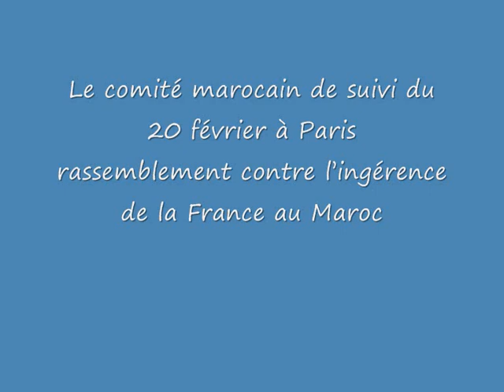Comité marocain de suivi du 20 février Paris rassemblement devant le Quai d'orsay .wmv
Le comité marocain de suivi du 20 février appelle à un
rassemblement contre l'ingérence de la France au Maroc
Le Maroc connait un large mouvement populaire réclamant des
changements démocratiques et politiques profonds. Le mouvement 20
février est né d'un rassemblement de jeunes pour le changement. Des
jeunes ont pris la responsabilité de s'inscrire dans une dynamique de
participation positive dans la construction.
Face au mouvement de la jeunesse pour le changement, la France réitère
les mêmes erreurs historiques et politiquement impardonnables par un
peuple qui souffre de l'absolutisme.
En effet, l'ingérence française s'est à nouveau exprimée au mépris de la
dignité du peuple marocain et de sa volonté de reconstruire son propre
espoir.
Acte 1 : L'intervention télévisuelle de Rama Yade, citant le Maroc comme
une exception, un modèle de démocratie et appuyant le statut de
« commandeur des croyants », est une faute politique.
Acte 2 : L'intervention à la tribune de l'ONU, le 17 mars dernier, du chef
de la diplomatie française, M. Alain Juppé, après le fiasco de son
prédécesseur, Mme Alliot-Marie, lors de la révolution Tunisienne, qualifiant
de « courageux et visionnaire la mise en place d'une monarchie
constitutionnelle », relève d'un paternalisme inacceptable et constitue une
offense envers le peuple marocain.
Acte 3 : Le vendredi 18 mars, l'Adjoint à l'Ambassadeur de France à
Rabat rencontre un groupe de jeunes issus de partis politiques marocains
pour les mettre ouvertement en garde contre « la manipulation des
islamistes et l'extrême gauche » et les dissuader de continuer à
manifester dans le cadre du mouvement du 20 février.
La diplomatie française ne DOIT pas participer à la propagande de l'État
Makhzenien répressif pour faire taire le peuple marocain et sauvegarder
les intérêts économiques et stratégiques des corrompus et leurs amis.
Les Marocains de France, acteurs du changement, s'indignent de l'attitude
de la diplomatie française. Rassemblés au sein du Comité Marocain de
suivi du mouvement du 20 février, nous appelons l'ensemble des
marocains libres, ainsi que tous les défenseurs des peuples aspirant à
l'émancipation démocratique, à un :
RASSEMBLEMENT LE MERCREDI 30 MARS A 18h
DEVANT LE MINISTERE DES AFFAIRES ETRANGERES
37, Quai d'Orsay 75007 Paris
Métro : Invalides
Organisations du comité : AMF, ASDHOM, ATMF, FMVJ-France, Amis AMDHParis,
APADM, FSCME, RIAS, Voie Démocratique, PSU, PADS, 20 février-Désir de
changement, Maroc Ecologie les Verts, CAPDEMA, Cri des Marocains, GIM